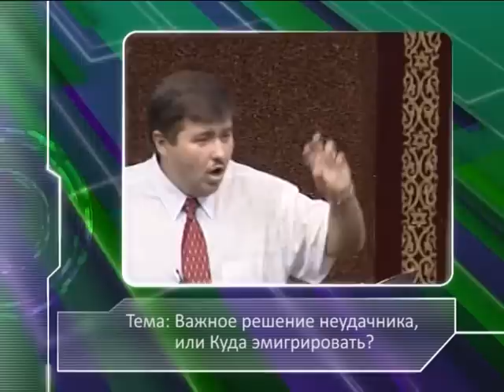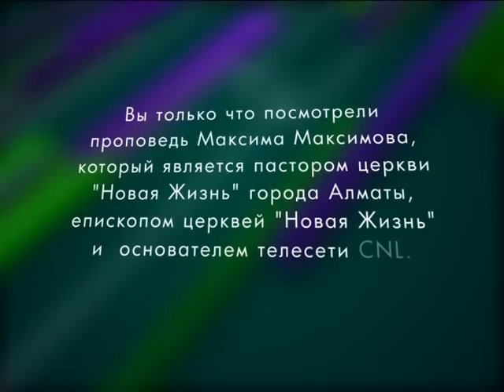Важное решение неудачника, или Куда эмигрировать? /211/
Что происходит в жизни людей каждый день: работа, повседневные дела, расходы. Течет жизнь по своему руслу, но бывают и важные решения, которые ждут, когда вы примете их. Они не будут бегать за вами, они ждут вашего решения. Какие это решения? И что они могут изменить в вашей жизни?